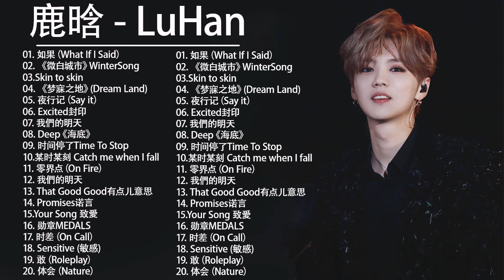鹿晗 LuHan | 鹿晗 歌曲合集 2021 | Best Songs Of LuHan 2021 | 2021 流行 歌曲 鹿晗 | 2021 流行 歌曲 排行 榜/起風了 10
鹿晗 LuHan | 鹿晗 歌曲合集 2021 | Best Songs Of LuHan  2021 | 2021 流行 歌曲 鹿晗  | 2021 流行 歌曲 排行 榜/起風了

您可以在这里观看最新的视频：
我们希望通过我们分享的音乐使您的一天更加美好！
祝你今天过得愉快 ！！